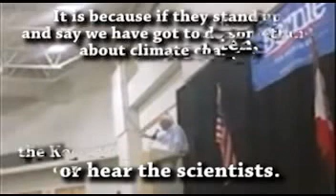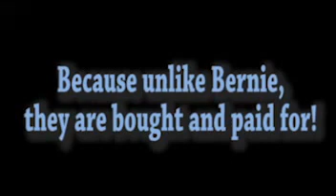Summon the Guts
From the heights of Democratic Socialist glory, Bernie Sanders instructs the corrupt politicians to SUMMON THE GUTS to break away and call out the money men driving their political agendas.

Created and submitted by Enci, a volunteer with Bernie2016tv! GO BERNIE!